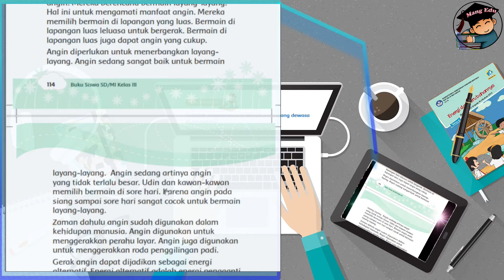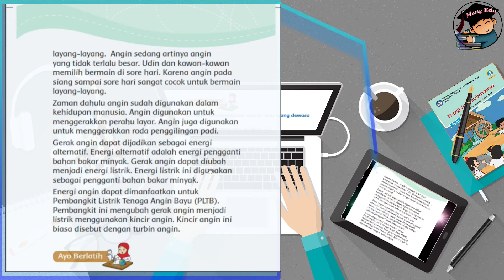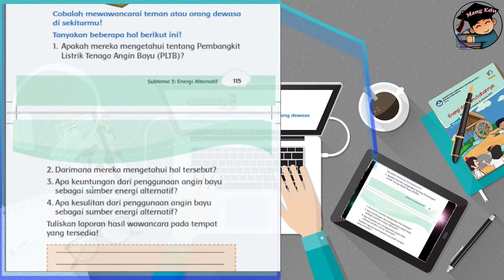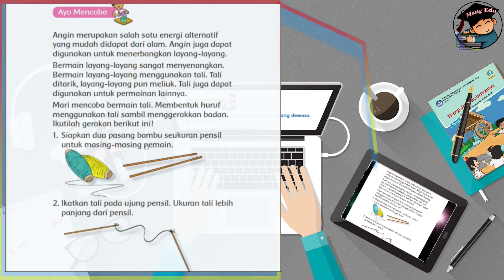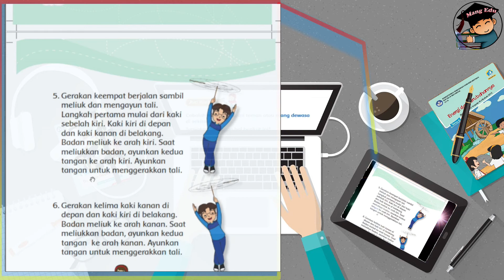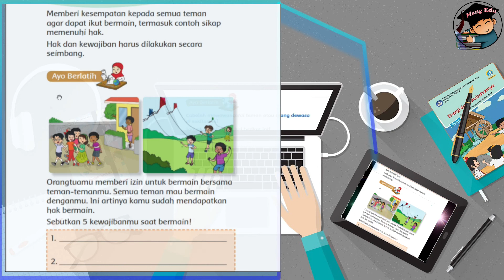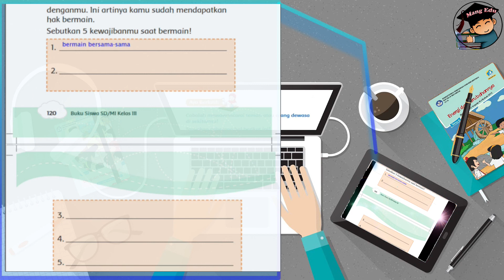Tematik Kelas 3 Tema 6 Subtema 3 Energi alternatif - Pembelajaran 2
hallo teman-teman mangedu, taukah kamu Gerak Angin sebagai Energi Alternatif, nah vidio pembelajaran kali ini kita akan belajar, energi alternatif Subtema 3 pembelajaran 2, Buku tematik kelas 3 tema 6 Kurikulum 2013.